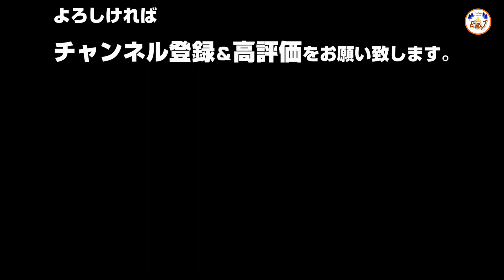【LEDフォグバルブ交換＆ポジションLED化参考】5型ハイエース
■※---お知らせ---※■
ご覧のチャンネルは2019.8月より【E-JTV】改め【E-JTV CAR channel】として車両紹介･商品レビュー動画などを中心に動画投稿を行っていきます。

尚、こちらとは別のチャンネル【E-J TV car life base】では
車のある生活を楽しむをテーマに「ドライブ・クルマ旅・車中泊・キャンプ」などを中心に
夫婦で動画投稿を行っています。

■ｰｰｰｰ本編内容ｰｰｰｰ■

今回は、納車以来ずっと滞っていたハイエースの
フロントLED化の作業を行ってみました！
『フォグライトLEDバルブへ、フロントポジションバルブLEDバルブへ』
ポジションランプの作業風景が撮影出来ていない・・・
というアクシデントで作業風景はありませんが、
フォグバルブの取替は（フォグランプバルブの交換方法）
これから始めて作業される方にもなるべくご理解頂けるように
作成したつもりですが、不明な点などはお気軽に
コメントよりご質問頂けましたら幸いです。

◆ 車両 ◆
5型HIACE　WAGON　GL　ワイドミドルルーフ　4WD

ハイエースオーダー&施工元
『ダイレクトカーズ』

※フリーBGM素材を使用しています。

◆◆ー関連リンクー◆◆

◆◆ーCONTACTー◆◆
両チャンネル共に個人で活動しております。

下記記載のメールアドレスまでご連絡くださいませ。

▼両チャンネル共通メールアドレス

『E-JTV car life base』